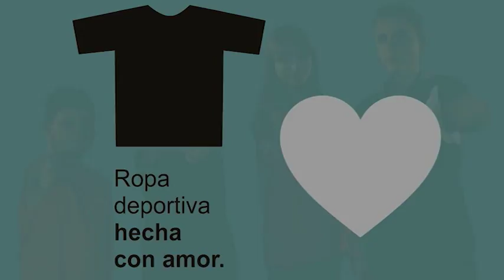TDS , tu marca deportiva de comercio justo